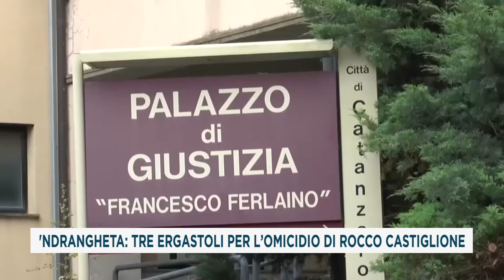'NDRANGHETA: TRE ERGASTOLI PER L’OMICIDIO DI ROCCO CASTIGLIONE